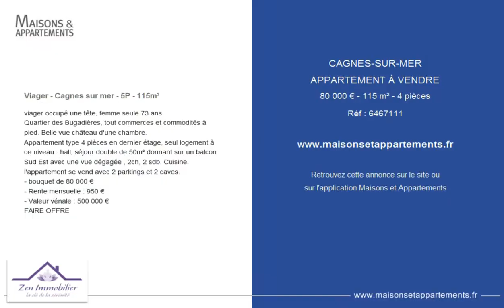CAGNES-SUR-MER - APPARTEMENT À VENDRE - 80 000 € - 115 m² - 4 pièces